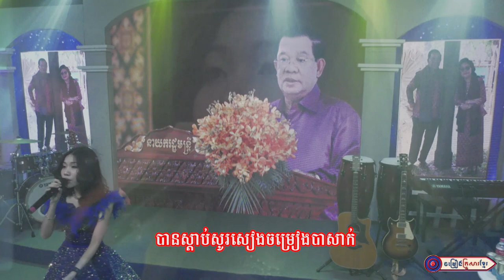វប្បធម៌សិល្បៈជាតិយើងរស់ឡើងវិញ ll អ៊ុក សុវណ្ណារី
ច្រៀងដោយ :​ កញ្ញា អ៊ុក សុវណ្ណារី
បច្ចេកទេសសំឡេង : លោក សុធី ឡយ
បច្ចេកទេសរូបភាព : លោក តុលា សុភា
 លំនាំបទ : ទឹកភ្នែកសោភានី
ផលិតដោយ​​ : KFS